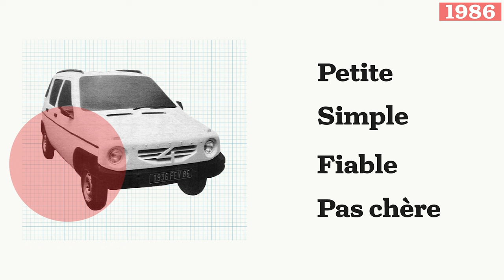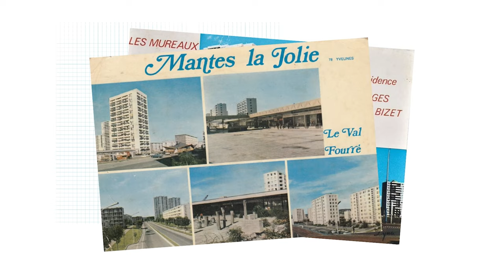💥 "On a perdu 1500 emplois" - Renault Flins, une usine historique en danger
Inaugurée en 1952, l’usine Renault de Flins a vu des modèles mythiques sortir de ses lignes d’assemblages. Dauphine, Renault 5, Twingo, Clio… En 2010 l’usine dépassait les 17 millions de voitures fabriquées.

Son rôle dans le tissu industriel français a été tel, que la Reine d’Angleterre elle-même s’est rendue sur place en visite officielle.

Étendu sur 237 hectares, ce site industriel historique constitue aujourd’hui, aux portes de Paris, une aubaine pour les promoteurs immobiliers.

Quel avenir pour ce site à l'annonce de l'arrêt de production de la Zoé et dans le contexte incertain de restructuration du groupe Renault ?

0:00 : La CGT aurait inventé la Twingo ?
0:33 : Flins, un site historique
1:08 : Contexte social chez Renault
2:40 : Conséquences sur l'emploi
4:32 : La CGT et la mobilité